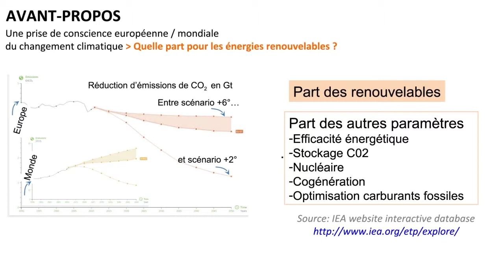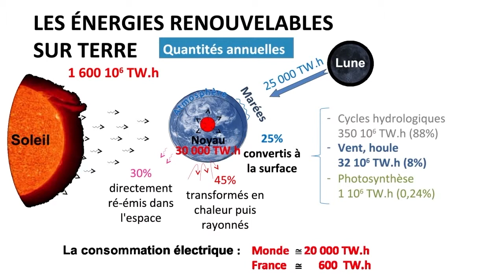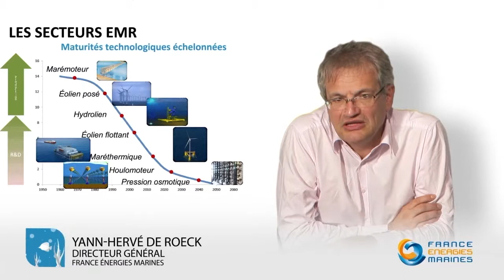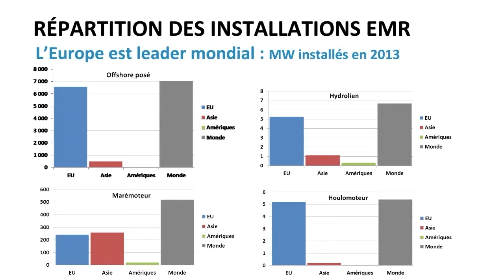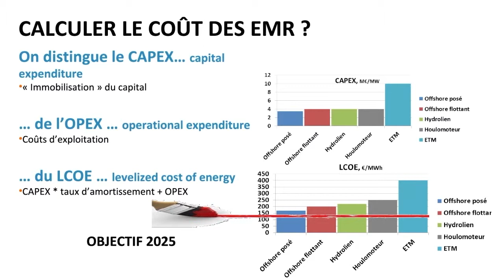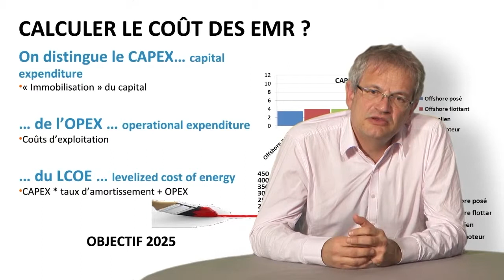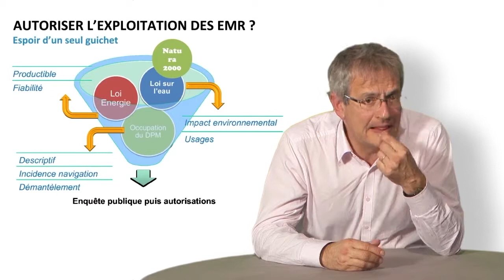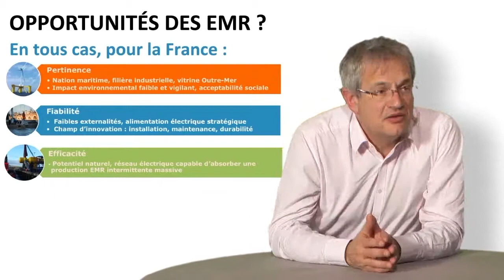Marine energies - national and international context of ocean renewable energies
In this video, Yann-Hervé De Roeck (France Energies Marines), presents the national and international context in which reflections and technological advances about the use of renewable marine energies take place.